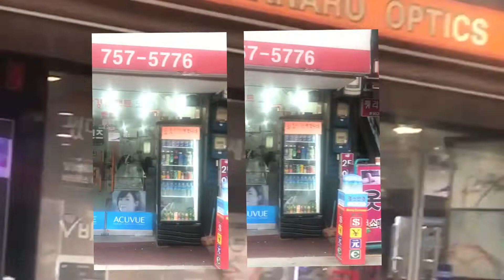भारत की हल्दी कोरिया में भी मशहूर, देखें कैसे बिकती है यहाँ के बाजार में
Indian Turmeric is very good for health. In this video you will see the indian turmeric in the street market of south korea. Some Korean people also know the benefits of Turmeric.
Video & Report by Centre for Art language & Cultural Exhcange, CALCE Bharat, an International Organisation for International Exchange programs for the students, Journalists, Professors etc.